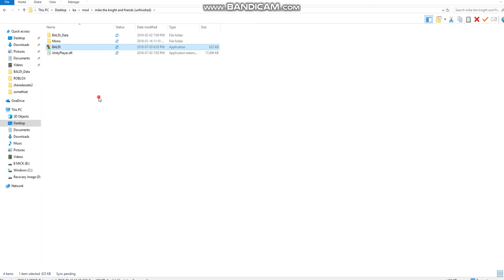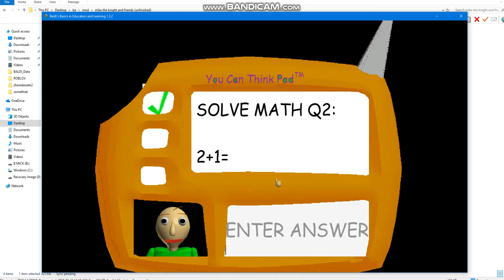mike the knigths and friends